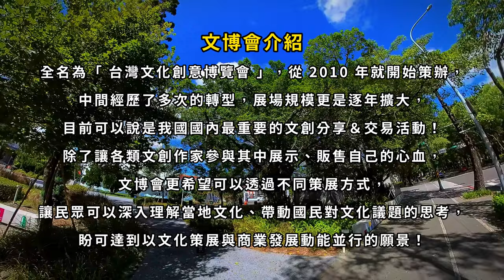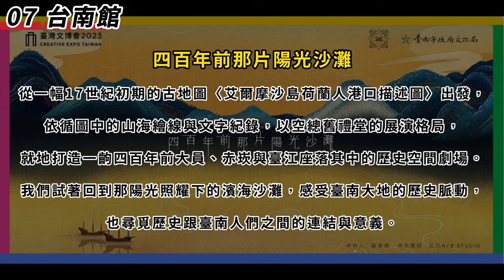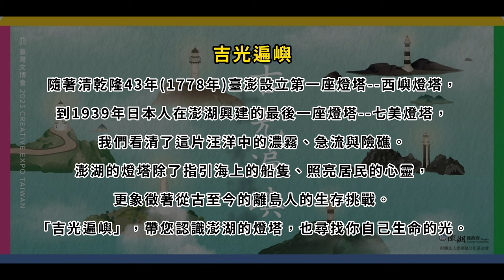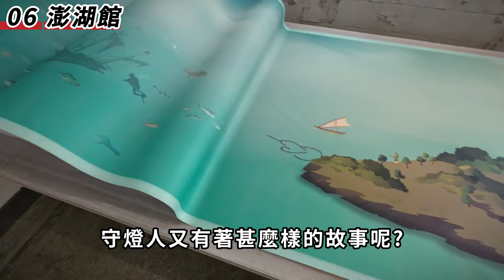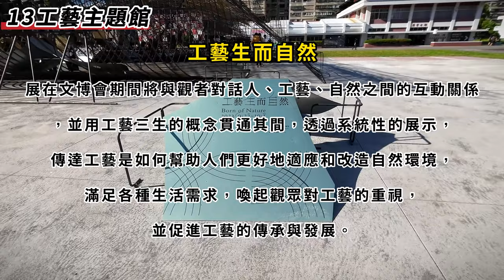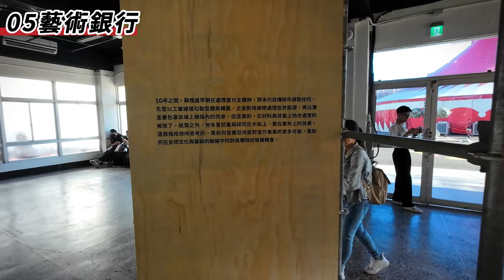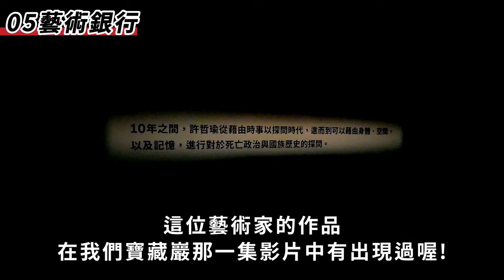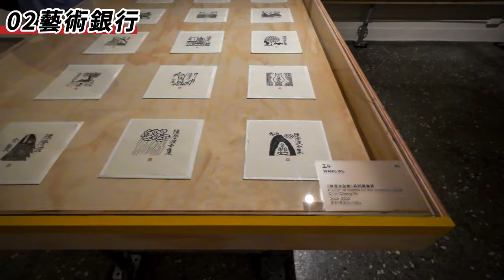2023文博會空總展區 By 猴子老公(CREATIVE EXPO TAIWAN 2023)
猴子老公這樣說:
因為史上最大，所以請您絕對不要錯過喔!展出時間為 2023年9月22日(五）～2023年10月1日（日）
此次的文博會是自開辦以來史上規模最龐大、展館數最多且首次跨出單一縣市全國響應的一次會展，展區橫跨舊空總、國家鐵道博物館、華山文創園區、松山文創園區以及花博爭艷館等五大重要文化場域。但也因為展區大又多，時間有限，所以僅拍攝了舊空總「空總台灣當代文化實驗場（C-LAB）」這個展區 。會場內分別設置「主題館」、「地方館」等多個策展場館，再加上雙馬戲篷、DOME沉浸式科技展場，提供跨界團體、實驗創作、科技展演等演出，以及結合科技藝術與生成式 AI、戶外藝術裝置等種種規劃，增加民眾參與多層次的文化體驗！
文博會介紹:
全名為「 台灣文化創意博覽會 」，從 2010 年就開始策辦，中間經歷了多次的轉型，展場規模更是逐年擴大，目前可以說是我國國內最重要的文創分享＆交易活動！除了讓各類文創作家參與其中展示、販售自己的心血，文博會更希望可以透過不同策展方式，讓民眾可以深入理解當地文化、帶動國民對文化議題的思考，盼可達到以文化策展與商業發展動能並行的願景！
拉出以首都文化為主軸的主展館路線。